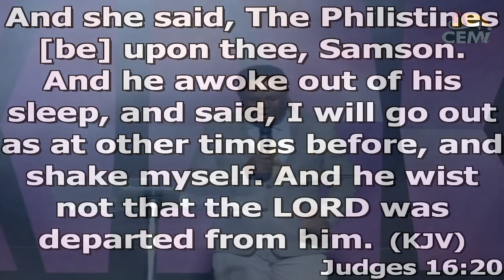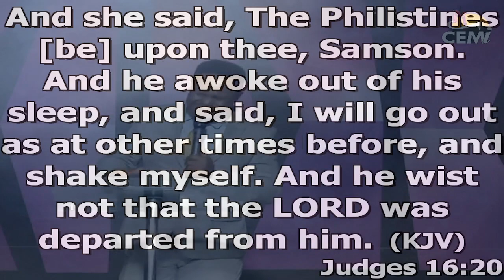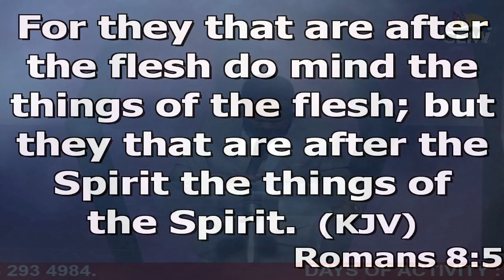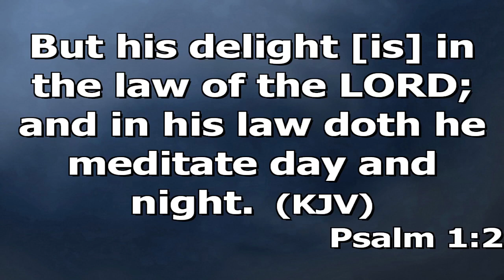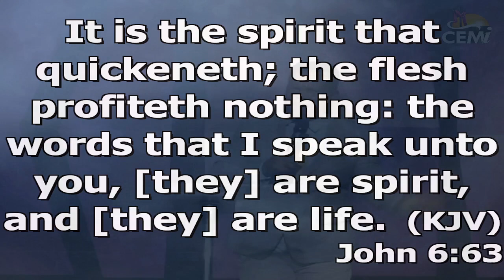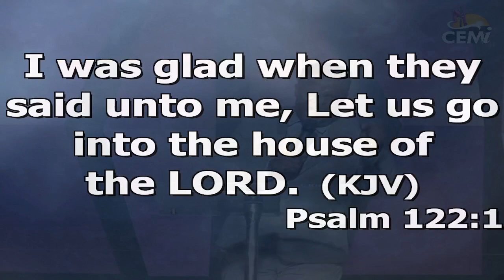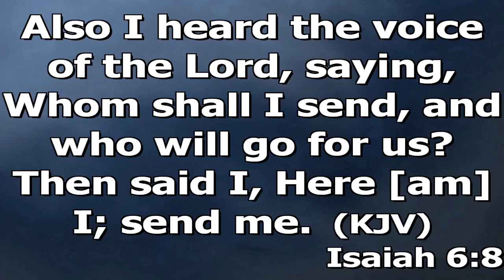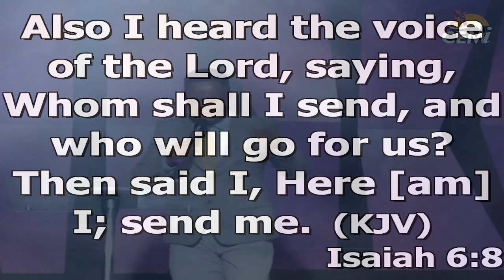THE WEAKNESS OF CARNALITY AND THE STRENGHT OF SPIRITUALITY BY PASTOR SOLOMON